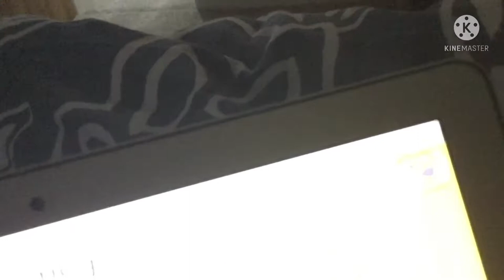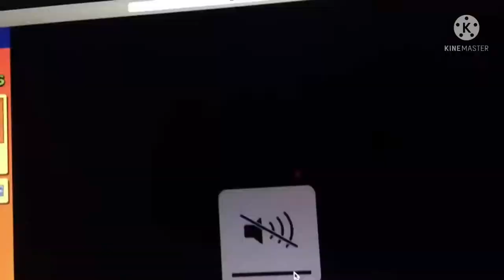Busy Things Read The Caption